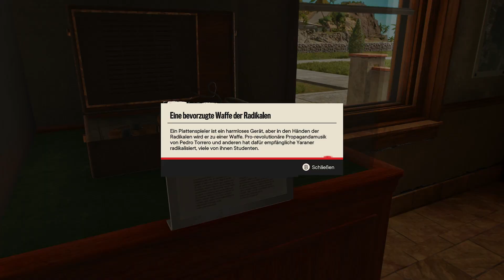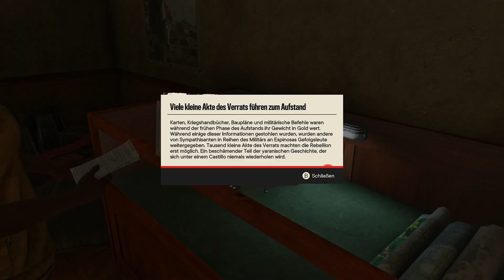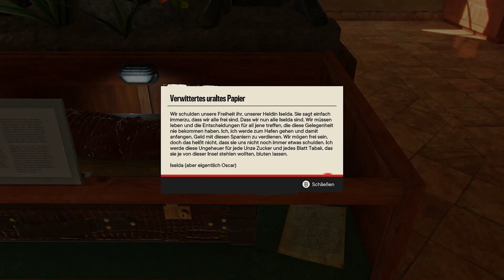Ein nationaler Schatz - Far Cry 6 #086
Spiel: Far Cry 6
Entwickler:Ubisoft, Ubisoft Toronto
Publisher: Ubisoft
Genre: Ego-Shooter, Adventure
USK: ab 16
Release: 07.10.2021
Erhältlich für: PlayStation 4, Xbox One, Xbox Series, PlayStation 5, Amazon Luna, Google Stadia, Microsoft Windows